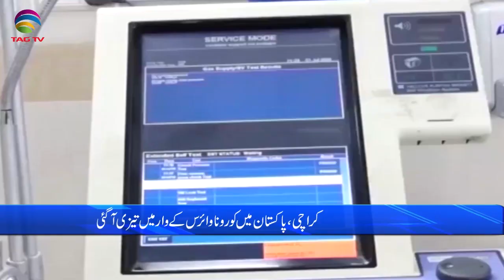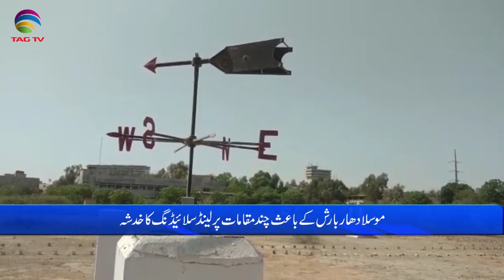Pakistan News Bulletin with Rukhsar Shahzad, March 19, 2021